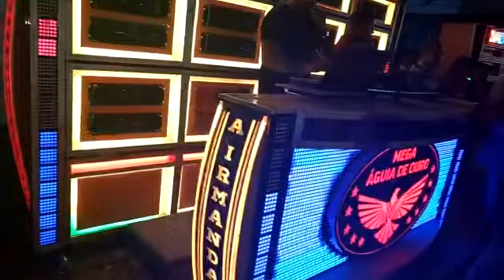Show com a águia de Ouro em lagoaçu